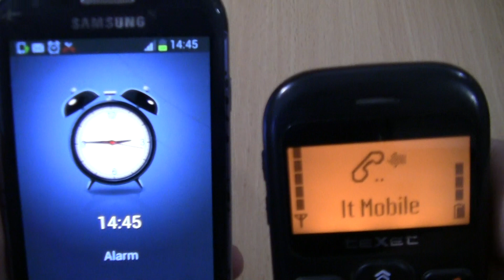Incoming call & alarms at the Same Time teXet 111 + Samsung S3 Mini Ve